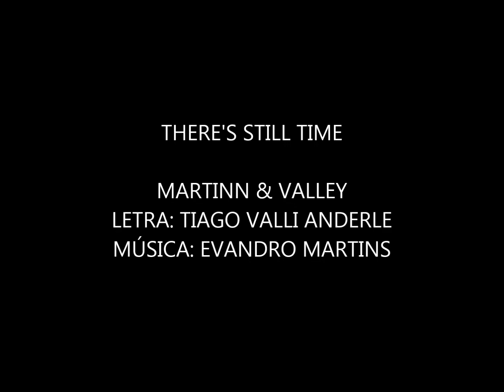LITTLE THINGS (Legendas em português) - MARTINN & VALLEY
Uma música dos compositores Martinn & Valley! A letra nos faz refletir como podemos elevar nosso talento maior, que é a intuição, para podermos ver e vivenciar intensamente todos os pequenos momentos de nossa vida! Uma música de Evandro Martinn com letra de Tiago Valli Anderle. Produção e Direção Gramado Entertainment. martinnandvalley littlethings justcountry ¨gramado

Discografia:
Gravado na Fábrica dos Sonhos Studio
Voz: Evandro Martinn
Violão: Evandro Martinn
Baixo: Cláudio Caberlon
Bateria: Elton Drums

Edição de vídeo e legendas: Evandro Martinn

PEQUENAS COISAS
Compositores Martinn & Valley

UM NOVO DIA COMEÇA

A GRANDE ESTRELA VOLTA A NOS DAR UM BOM DIA

OS PÁSSAROS CANTAM

BONITAS MELODIAS ENTRE AS ÁRVORES HOJE

BASTA OLHAR AO REDOR PARA VER COMO PEQUENAS COISAS

FAZEM A VIDA TÃO BONITA

ALGUMAS CRIANÇAS JOGAM

ENQUANTO SUA MÃE LÊ UM LIVRO NO BANCO DO PARQUE

COMO UMA REPETIÇÃO

TODAS AS MANHÃS É ASSIM, CUIDE ELES

/ DETALHES QUE NÃO DAMOS VALOR

MOMENTOS QUE SOMENTE DAMOS ATENÇÃO QUANDO SE ELES SE VÃO

É ESTRANHO COMO NÃO REALIZAMOS

PEQUENAS BOAS COISAS QUE TEMOS EM NOSSA VIDA /

UM HOMEM CORRE

APENAS SE DIVERTINDO COM SEU CÃO AO SEU LADO

O SOL NASCENTE

ILUMINANDO A PAISAGEM PARA ONDE ELES PASSAM

AGRADEÇA PELA SUA VIDA

POR TUDO O QUE TE FAZ FELIZ, PELO TEMPO

DÊ O SEU MELHOR

EI! NÃO ESCONDE SEU TALENTO! ERGA-O BEM ALTO